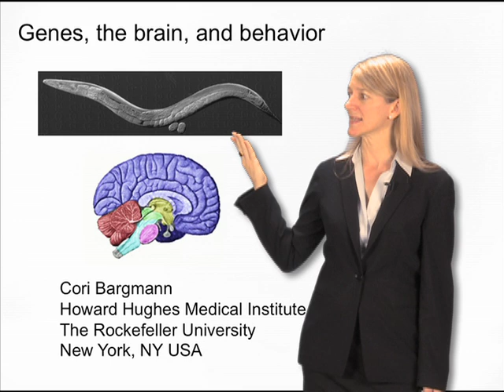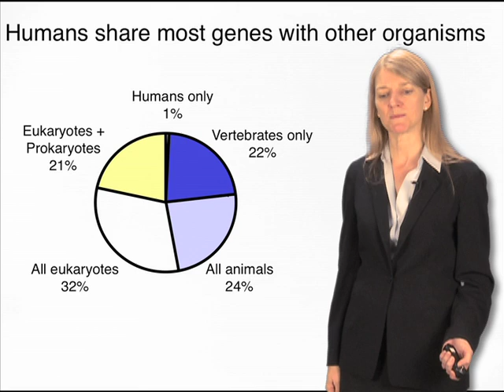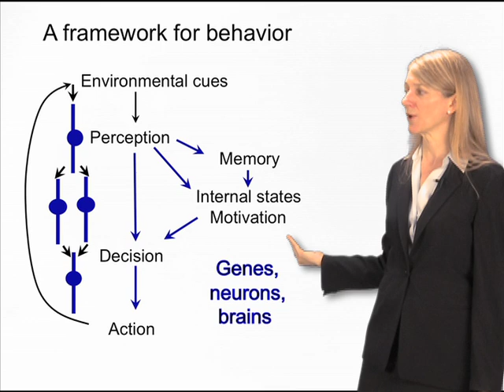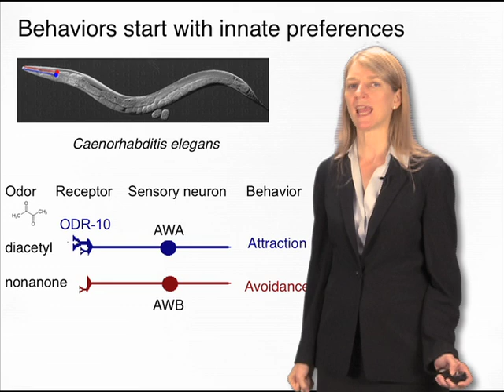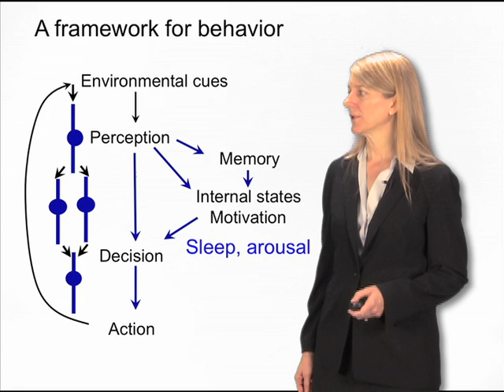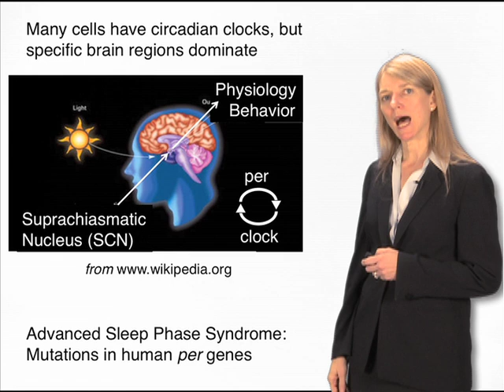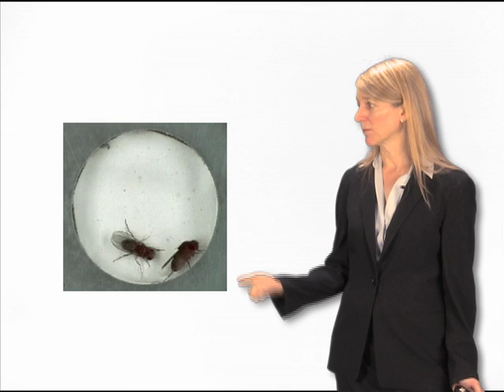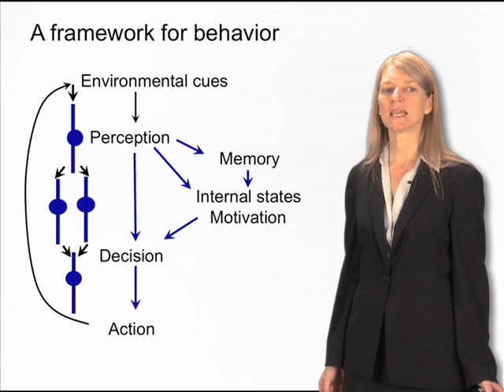Cori Bargmann (Rockefeller) Part 1 : Genes, the brain and behavior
In her first talk, Cori Bargmann explains how individual genes can affect the brain and behavior.  Humans are complex creatures, but as many as 99% of our genes are shared with simpler organisms.  By focusing on the genes for a family of proteins found in many organisms, the G protein-coupled receptors, Bargmann illustrates that mutations in a single gene can cause significant behavioral changes in organisms as diverse as nematodes, dogs and humans.

 In Part 2, Bargmann presents work from her own lab in which the olfactory system in C. elegans was used to dissect the role of genes on behavior. She shows us how it was possible to map the neuronal circuits that modulate worm behavior in response to different odors.